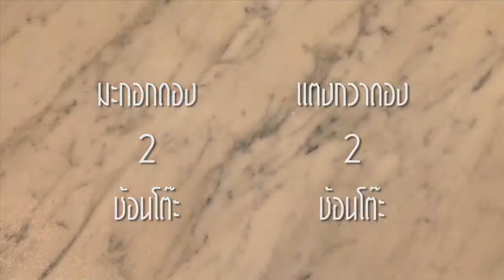น้ำสลัดเทาส์ซันไอแลนด์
เรียกความฟิตและเฟิร์มกลับคืนสู่รูปร่างด้วยสูตรเมนูน้ำสลัด พร้อมให้คุณลงมือเข้าครัวด้วยตัวเอง จาก One Moment E-Magazine